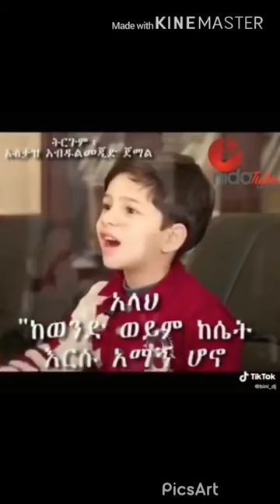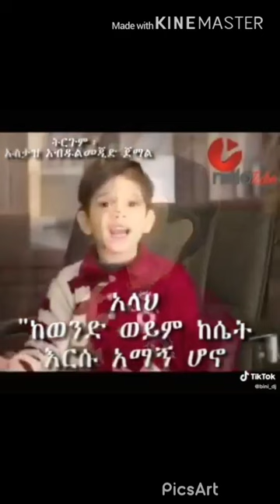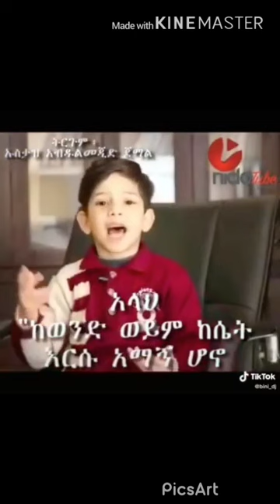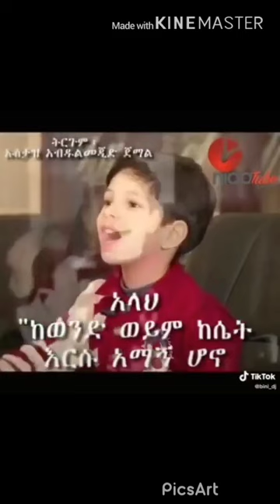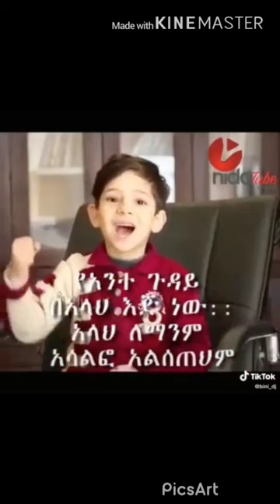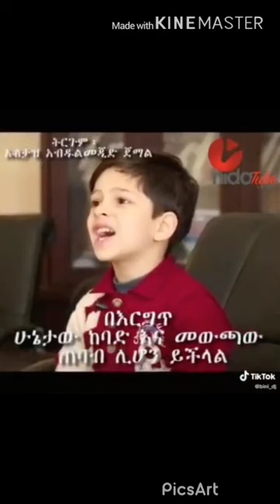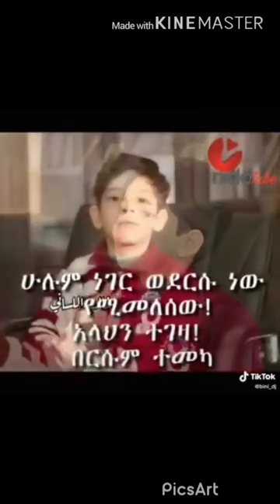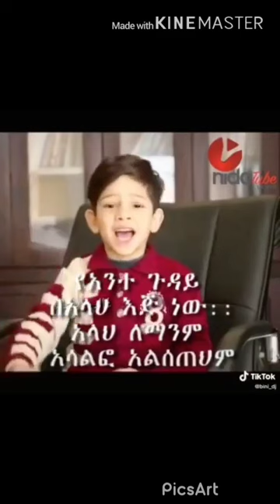ወቶ አደር አዲስ 2020 ፊልም weto ader new Ethiopian 2020movie / arada TikTok